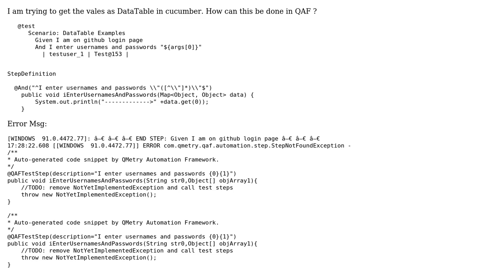Not able to implement DataTable cucumber feature in QAF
With thanks & praise to God, and with thanks to the many people who have made this project possible! You are responsible for your own actions.